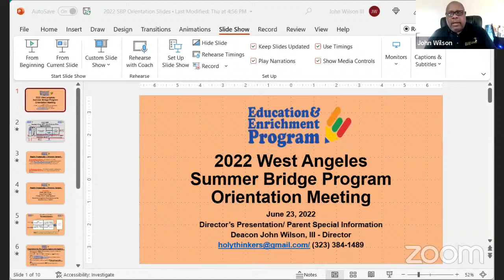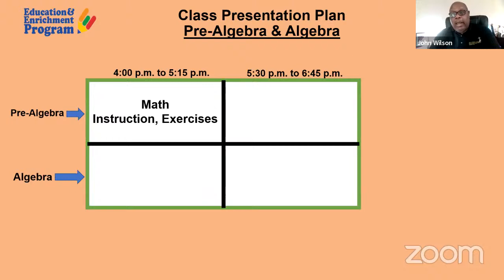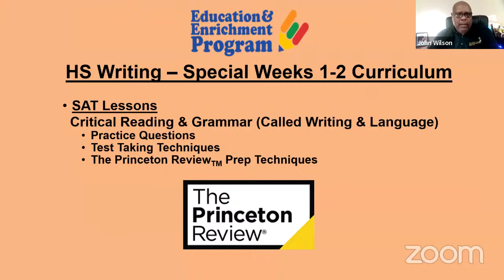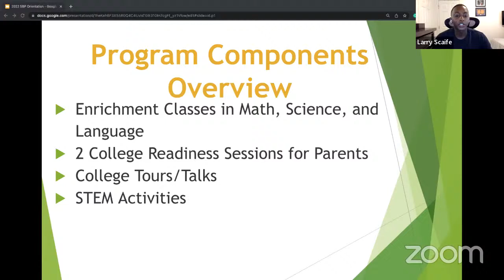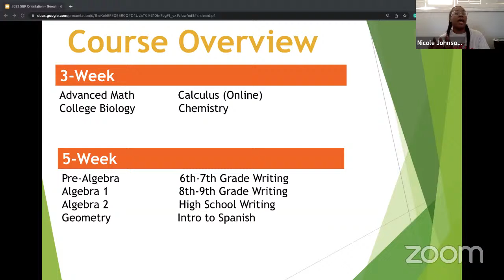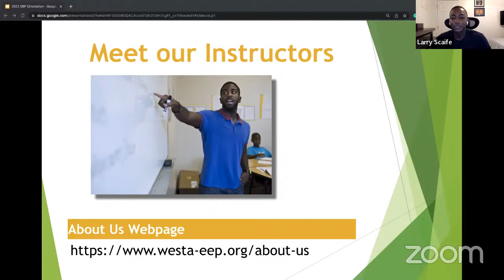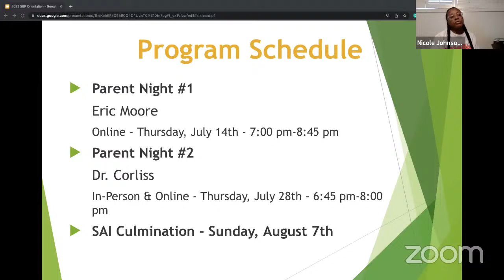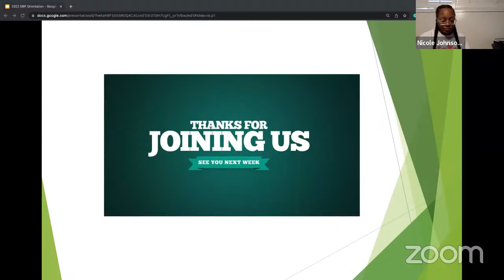2022 Summer Bridge Program and CSU Summer Algebra Institute (SAI) Orientation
Missed the MANDATORY Orientation for our Summer Bridge Program and Summer Algebra Institute (SAI)? Rewatch it here.